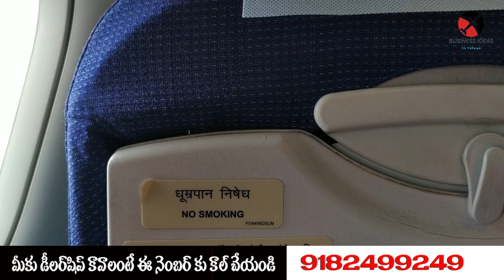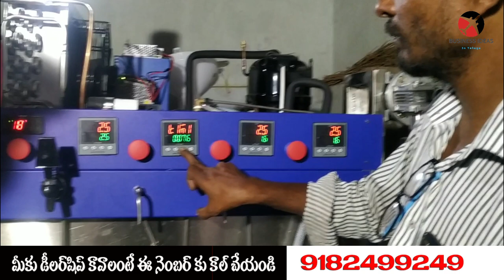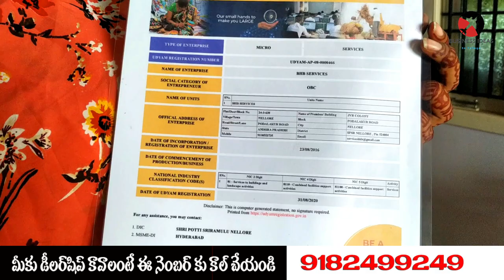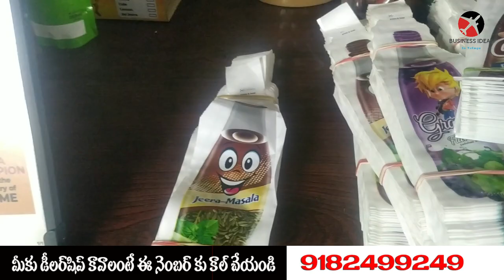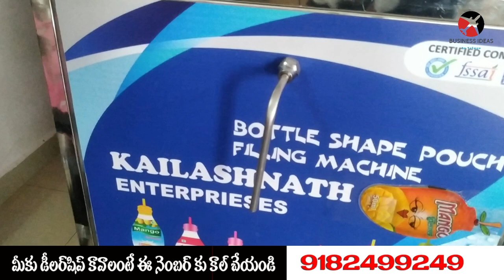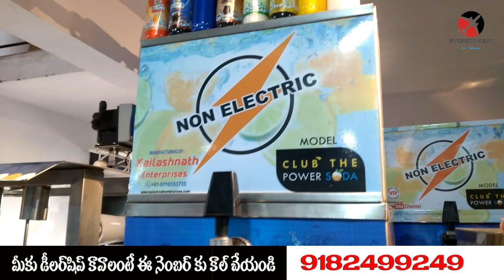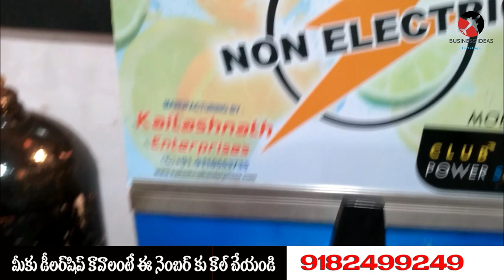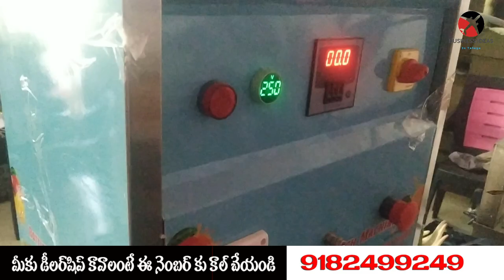బిజినెస్ ! Small business ideas! New business idea's! business ideas ! Low Investment Business Idea